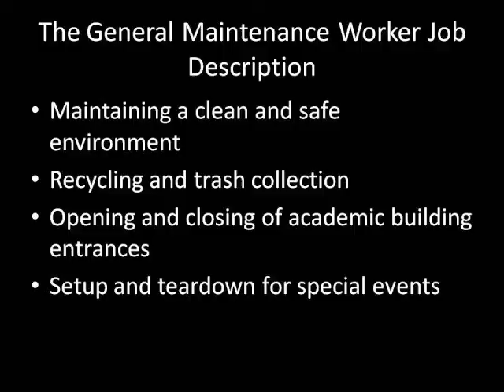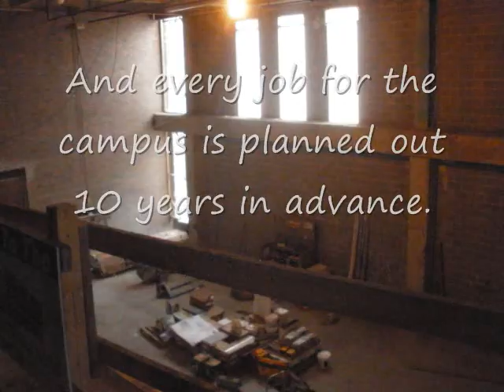Winona State University Facilities Services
Put together to stress the importance of the dept. of Facilites to our campus.  They are a lot of great people. Final Cut